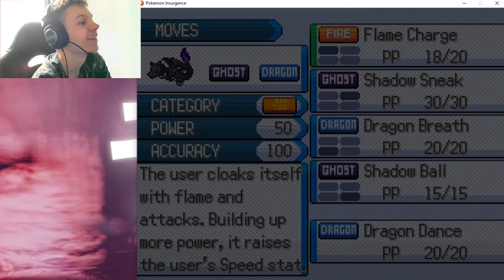Pokémon Insurgence #3 | 2nd gym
In this video we carry on our journey through the world of Pokémon insurgence

Social Media
Me